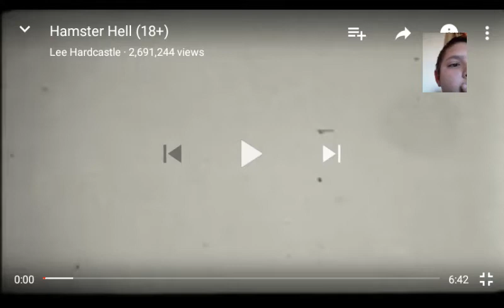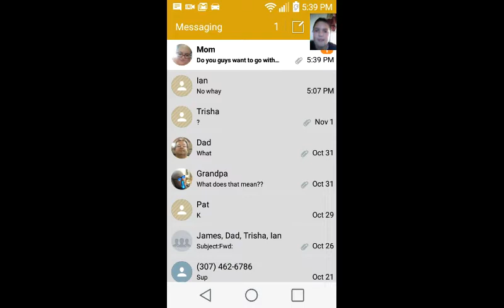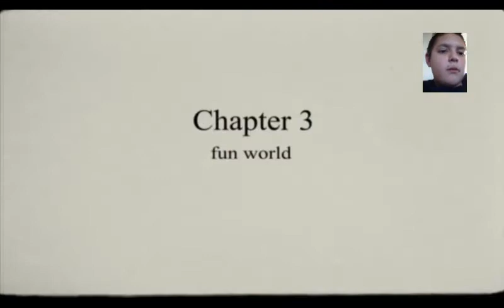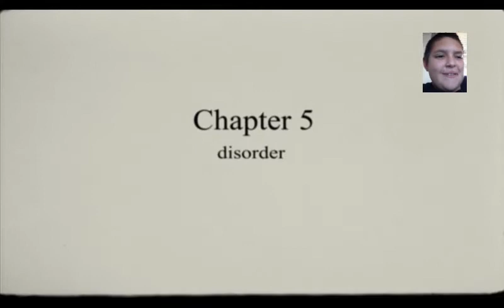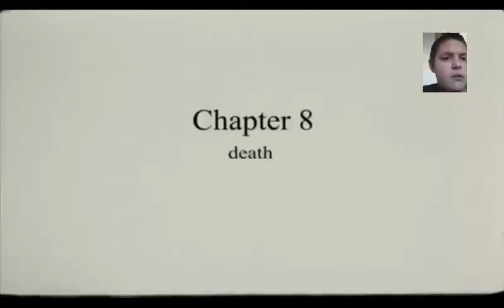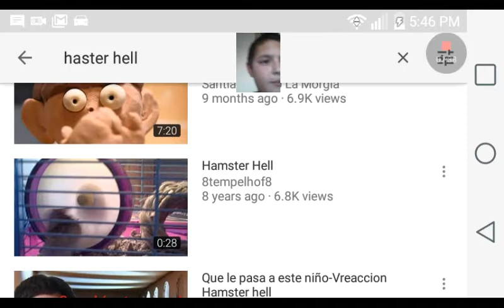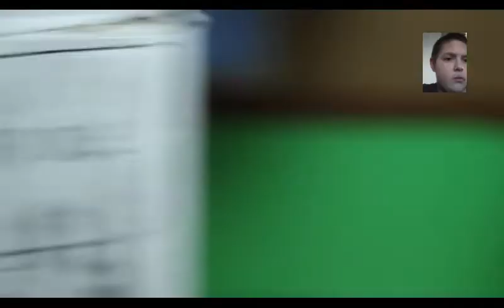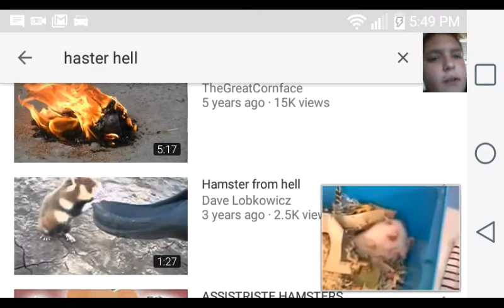Hamster hell reashon